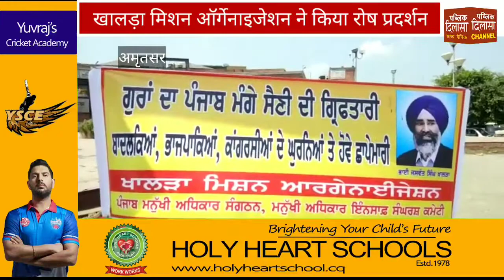खालड़ा मिशन ऑर्गेनाइजेशन ने किया रोष प्रदर्शन